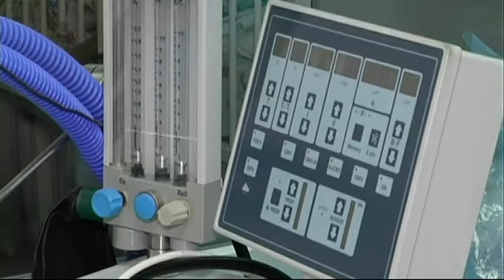ВІРУС КОРУ: КІЛЬКІСТЬ ХВОРИХ НА ЛЬВІВЩИНІ ЗРОСТАЄ (03.12.2018р.)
СПІКЕРИ ПРЯМОГО ЕФІРУ:
Любомира Кутневич - головний педіатр Львівщини
Ірина Синя - завідувач сектору виховної роботи та дозвілля міського управління освіти